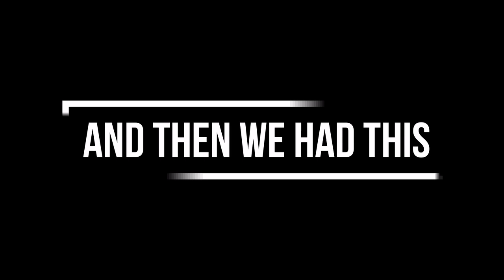AIMS Week 2019 | Samaritans: The Social Initiatives Club of MDI Gurgaon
The Samaritans Club of MDI Gurgaon organized The Awareness In Management Students (AIMS) week from 3rd to 7th August, 2019. The club spread smiles all around by organizing events such as Tree Plantation, Menstrual Hygiene Workshop, Blood Donation Camp, Cleaner Campus Initiative, Collection Drive on Campus among others and celebrated the spirit of humanity!